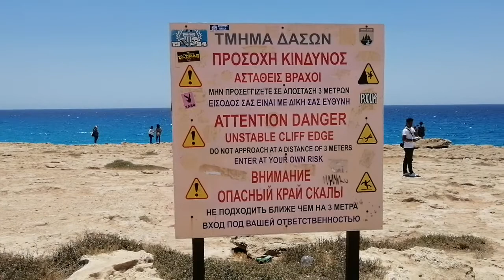CAvo Greeko, AYIA NAPA CYPRUS.. Beach Tour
CAvo Greeko, beach trip tour... So nice the water